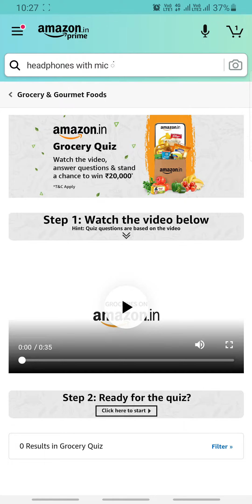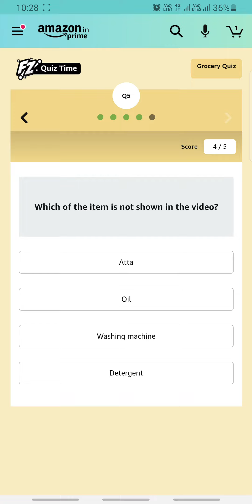Amazon Grocery Quiz Answers Today 1 JULY | Fun Zone Quiz Time | RightInfo